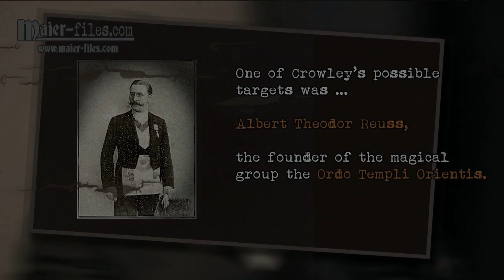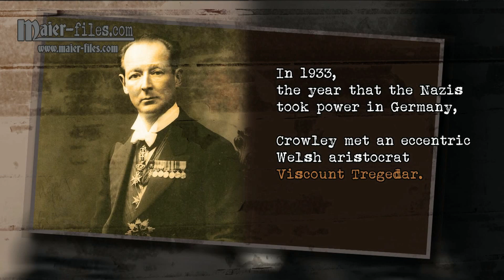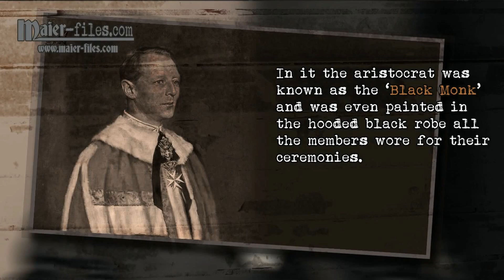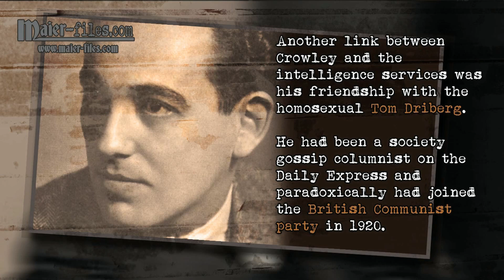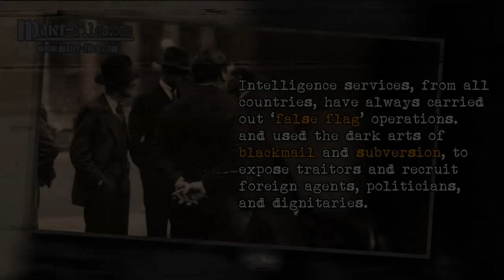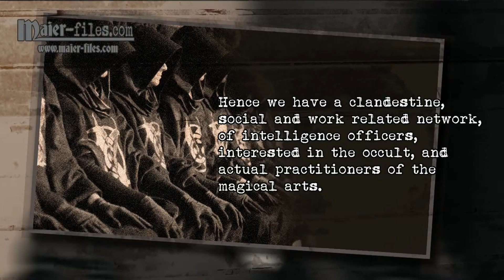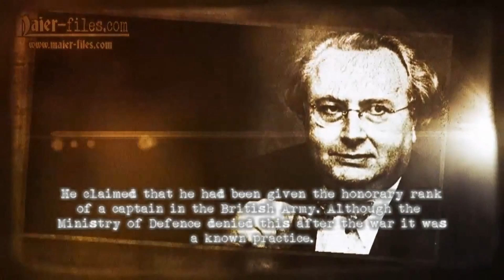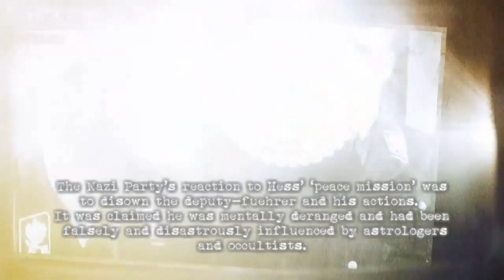Die Maier-files: Okkulte Einflüsse im britischen Geheimdienst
Erforsche mit dem Podcast 'Die Maier-Akten' die okkulten Verstrickungen im britischen Geheimdienst. Tauche ein in die geheimen Machenschaften von Persönlichkeiten wie Aleister Crowley und ihre Auswirkungen auf historische Ereignisse. Entdecke unerzählte Geschichten, die unsere Vergangenheit geprägt haben und bis heute faszinieren.